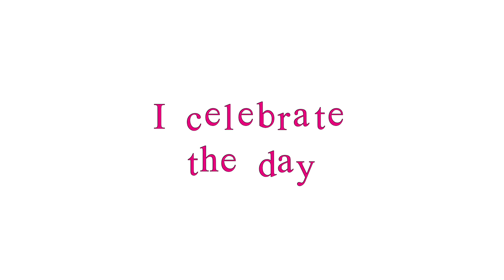۵ Bernadette ۵ || Bsd || Dazai